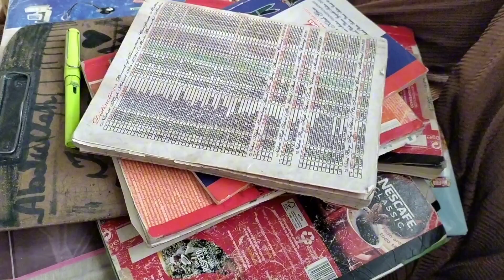Umar bhai ke sath Prank ho Gaya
hello guys it's me Abdullah runa I think so you like my video if you like my videos then complete my 1000 subscriber bowl fast and fast and complete my watch time thanks for watching